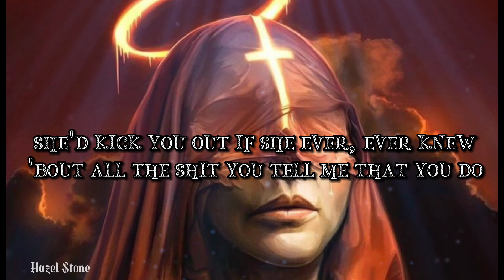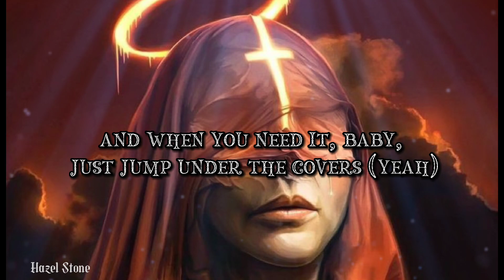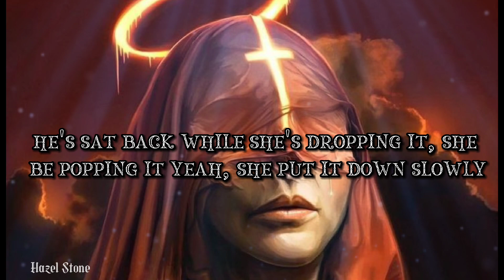Sam Smith & Kim Petras - Unholy (lyrics)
Lyrics~

Mmm, daddy, daddy, if you want it, drop the addy (yeah, yeah)
And when you want it, baby, I know I got you covered (yeah-yeah-yeah)

(unholy)

(unholy)